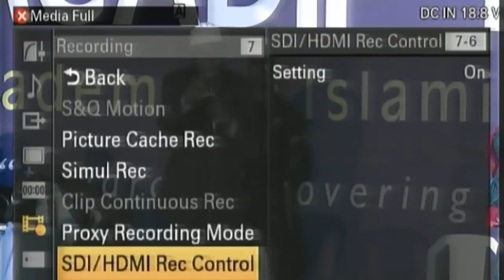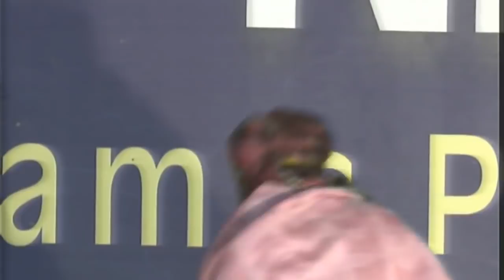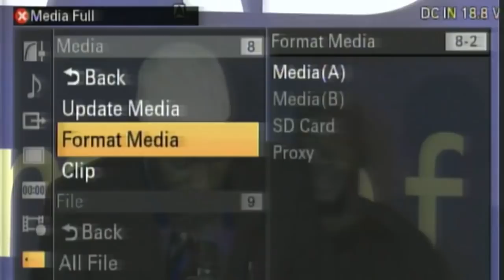ACADIP @ ALIMOSHO LAGOS DAY 1